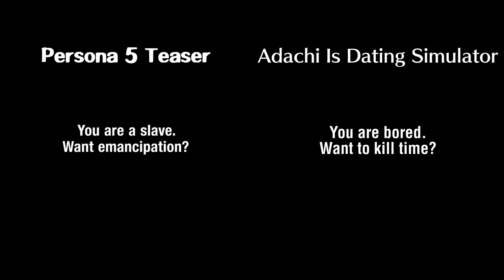Adachi Is Dating Simulator Trailer & Persona 5 Teaser Comparison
This game is currently in development, however the demo is still available to be played.